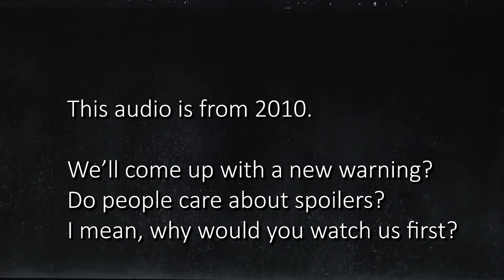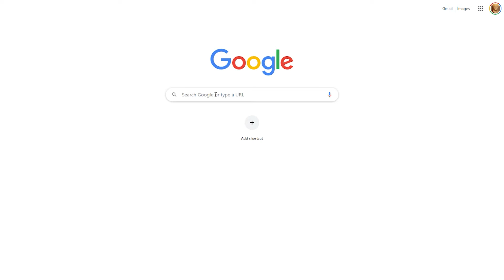The Lighthouse (2019)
Following the theme of being trapped inside, Carlsen chose The Lighthouse by Robert Eggers
Will he win? MONKEY PUMP WE SAY! MONKEY PUMP!

James Hayes Mr. Robot: Quadrant Framing video

Model:
3D Bird Model (Actually an albatross)